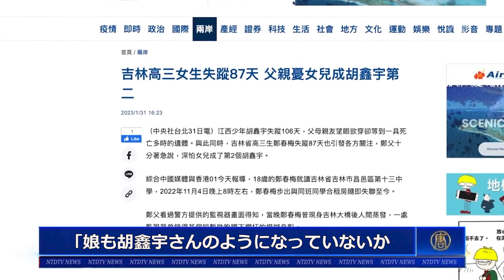吉林省でも女子高生が３か月近く行方不明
江西省の高校一年生胡鑫宇さんは昨年10月にキャンパスで行方不明になりましたが、1月28日になって、学校の裏山で首を吊った状態で発見されたと地元警察が発表しました。東北部の吉林省でも18歳の女子高生、鄭春梅さんが３か月近く行方不明になっています。　　＊＊＊
預金種目：普通預金
口座番号：2158157
口座名義：ﾄｸﾋ)ｴﾎﾟｯｸﾒﾃﾞｨｱ